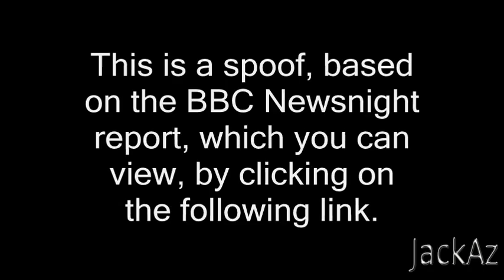2012 Olympic Boxing Cheats - Azerbaijan admits paying for Gold Medals, but will they get them?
BREAKING NEWS: Azerbaijan admits paying for 2012 Olympic Gold Boxing Medal. Gold medals bought by Azerbaijan at London 2012 Olympic Games.

Spoof admission based on BBC investigation. Watch the original program and decide for yourself.

Personally, I was surprised to see Ilham Aliyev and Mehrehban Aliyeva at the Olympic Opening Ceremony. I would have thought they would be hiding their faces in shame. Mind you, they have already proven what thick skin they have in their appropriated homeland - treating the Azerbaijani people as their livestock - to be milked, shawn or slaughtered as suits their wishes. I wonder what the Queen thought, when they turned up at Buckingham Palace. Mind you, she has nothing to be proud of. Perhaps she thought she was welcoming the latest member of the global un-meritocratic "Royal" elite.